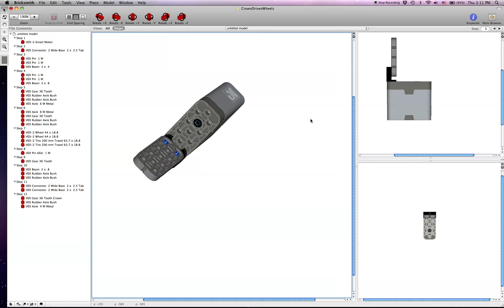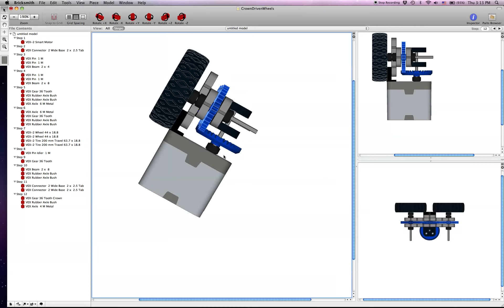VEX IQ Building instructions - Crown Gear Driven Wheels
This model uses a crown gear to drive two wheels